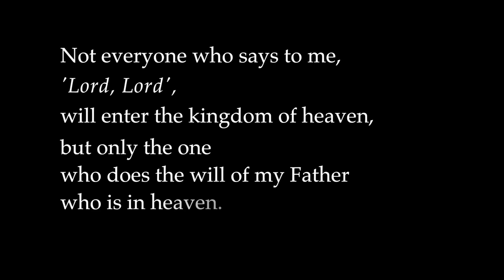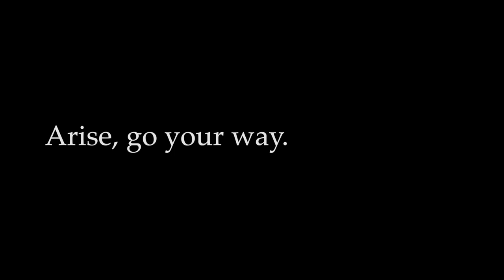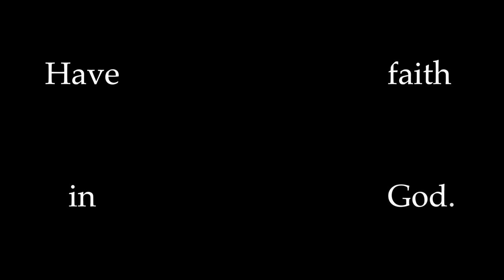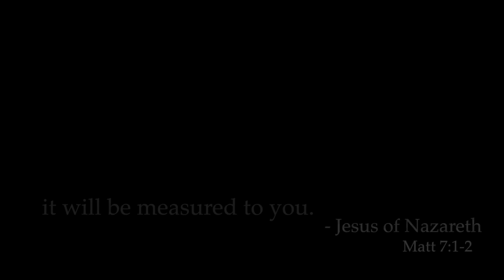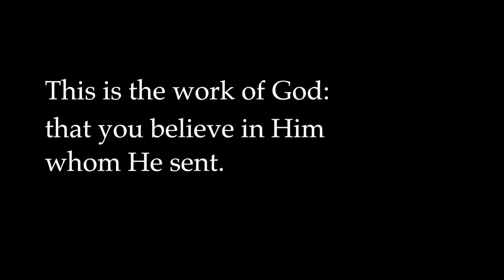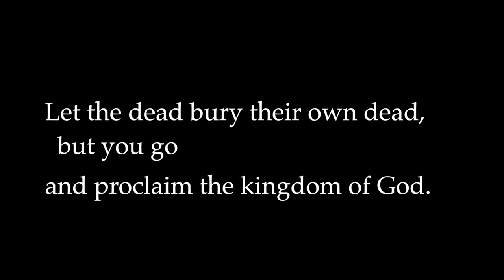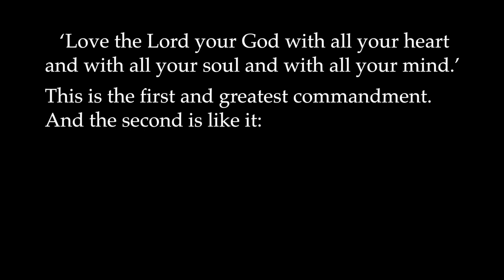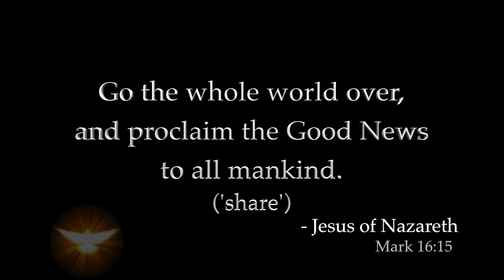Sleep with Jesus 8 hours of only His words compelling